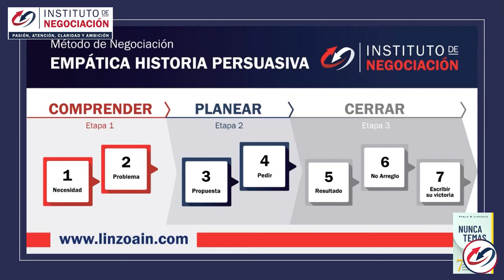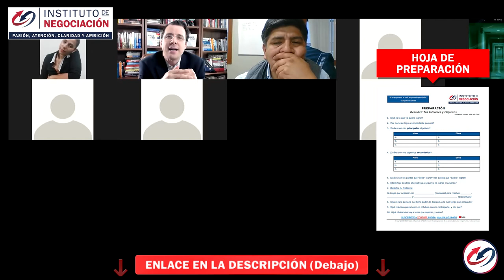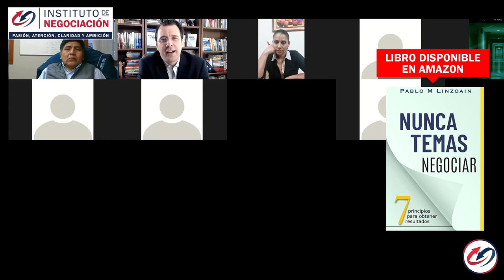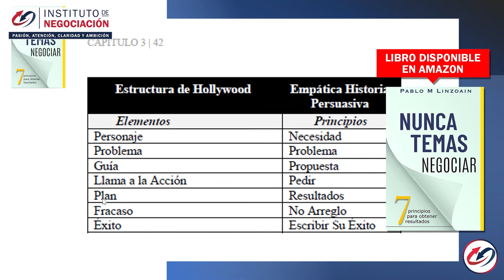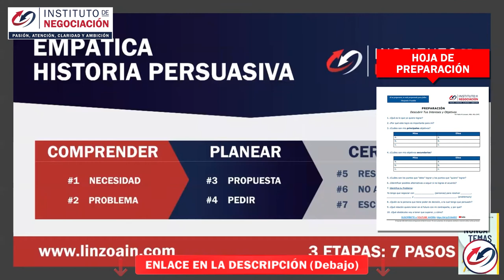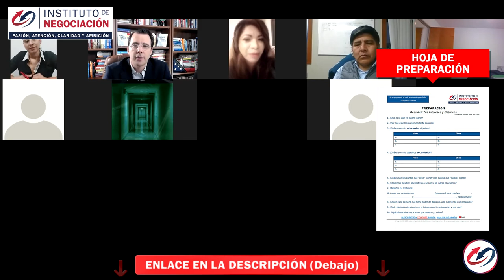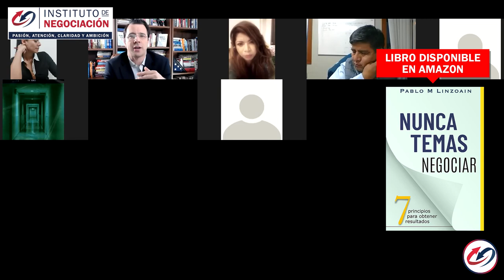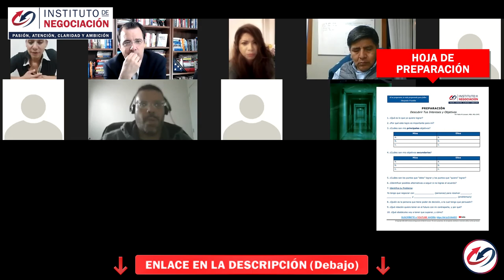CÓMO GANAR EN EL JUEGO DE LA NEGOCIACIÓN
👉🏻 El destacado experto internacional en negociación, Pablo M. Linzoain, muestra CÓMO GANAR EN EL JUEGO DE LA NEGOCIACIÓN

Obtene tu copia de mi libro